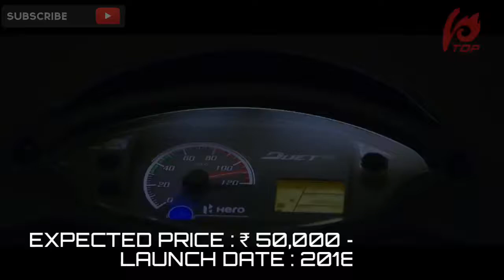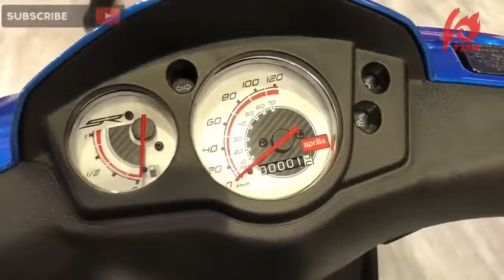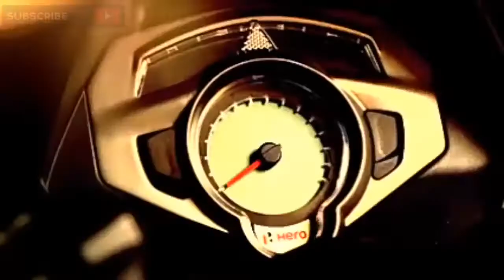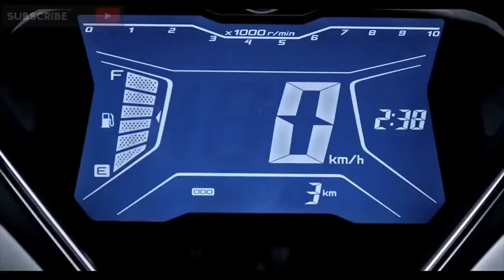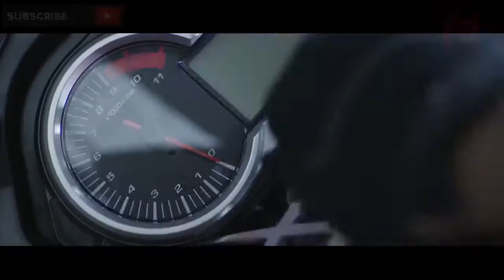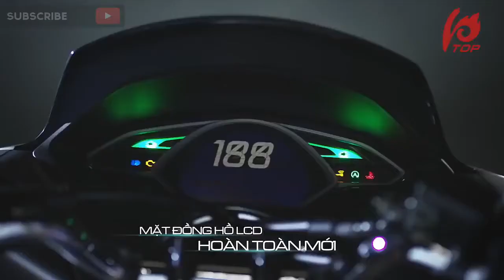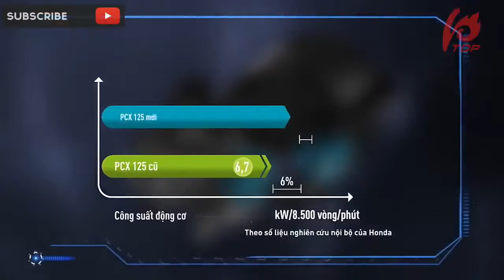Top 10 upcoming bikes and scooters 2018 2019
UM Motorcycles
UM Motorcycles Renegade Duty S
Expected Price: ₹ 90,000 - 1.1 Lakh
Cruiser, Petrol
ALERT ON LAUNCH
Overview :
The motor on the Renegade Thor makes 30 kW of peak power along with 70 Nm of torque and gets a 5-speed transmission. Also, it gets a reverse gear as well along with LED lights and an optional fast charger, helping the bike to charge up to 80 percent in 40 minutes. Also, UM will be offering three types of chargers for the Renegade Thor. Also, the Renegade Thor will get anti-lock brakes as well.

Suzuki
Expected Price: ₹ 6.5 Lakh - 7 Lakh
Off Road, Petrol
ALERT ON LAUNCH
Overview :
The V-Strom 650 will pose as a direct rival to the Kawasaki Versys 650 and is a promising offering with a refined engine and electronics.

Benelli
Benelli Tornado 400
Benelli Tornado 400
Expected Price: ₹ 3 Lakh - 4.5 Lakh
Sports, Petrol
ALERT ON LAUNCH
Overview :
Benelli is readying yet another fully-faired bike for India, the Tornado 400. Knowing the inclination of Indian customers’ towards entry level fully-faired bikes, the company is planning to bring the Tornado 400 instead of 302.

Benelli
Benelli Imperiale 400
Benelli Imperiale 400
Expected Price: ₹ 2 Lakh - 3 Lakh
Commuter, Petrol
ALERT ON LAUNCH
Overview :
DSK Benelli will launch the all-new Benelli Imperiale 400 in India by 2018. Powered by a 373.5 cc, single-cylinder, fuel-injected Engine.

TVS
TVS Dazz
TVS Dazz
Expected Price: ₹ 55,000 - 60,000
Scooter, Petrol
ALERT ON LAUNCH
Overview :
TVS is surely gearing up to launch new products in the scooter segment in India. Recently, the TVS Dazz was spotted testing in India near Bengaluru. The TVS Dazz was also showcased at the 2016 Auto Expo but wasn't introduced in the Indian market. It was manufactured for south-east Asian markets such as Indonesia. TVS manufactures the Dazz in both carburetted and fuel-injected version. But whether TVS will bring both variants to India is still not clear. The Dazz gets a 110 cc single-cylinder engine.

Oct 2018
Piaggio
Piaggio Vespa Elettrica
Piaggio Vespa Elettrica
Expected Price: ₹ 90,000 - 1 Lakh
Scooter, Electric
ALERT ON LAUNCH
Overview :
The Vespa Elettrica can be booked online from October 2018 onwards. This is of course for the global market and the scooter could come to India by 2020.

Piaggio
Piaggio Vespa GTS 300
Expected Price: ₹ 4 Lakh - 5 Lakh
Scooter, Petrol
ALERT ON LAUNCH
Overview :
Piaggio India is planning to add yet another model to its range of scooters dubbed GTS 300. Taking the CBU route, the premium scooter will reportedly be one of the most expensive scooters in its league and is expected to be priced at Rs 4 lakh (ex-showroom, price). Powered by the 278cc, single cylinder engine, GTS 300.

Benelli
Expected Price: ₹ 1.3 Lakh - 3 Lakh
Sports, Petrol
ALERT ON LAUNCH
Overview :
The soon-to-be-launched Benelli TNT 135 mini-bike was recently spotted in India for the first time during an advertisement shoot. DSK Benelli first showcased the new TNT 135 at the 2016 Auto Expo. The design is inspired from the bigger Benellis and definitely adds to the stubby looks of the motorcycle.

Norton
Norton Dominator
Norton Dominator
Expected Price: ₹ 18 Lakh - 20 Lakh
Sports, Petrol
ALERT ON LAUNCH
Overview :
Also making its India debut next year will be the Norton Dominator. Like the Commando, the Dominator name is also taken from Norton's 1940s motorcycle with the same name. The bike is a pure bred cafe racer and is based on Norton's exclusive Domiracer. The race styled bike uses carbon fibre in abundance, be it the flyscreen, side panels and rear fairing; while the bike uses a featherbed style chassis with a Trellis-style swingarm.

Norton
Norton Commando 961
Norton Commando 961
Expected Price: ₹ 14 Lakh - 15 Lakh
Sports, Petrol
ALERT ON LAUNCH
Overview :
British motorcycle brand Norton will be making its India debut next year in a tie-up with Kinetic. The iconic manufacturer plans to bring two new motorcycles this year.